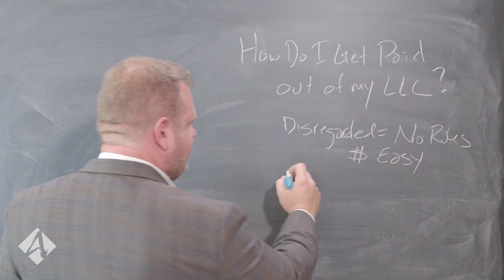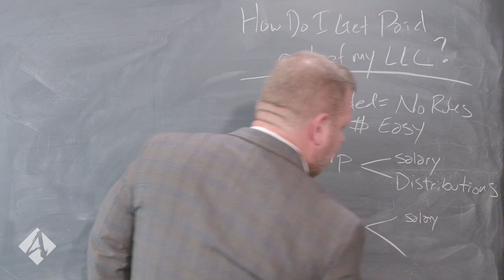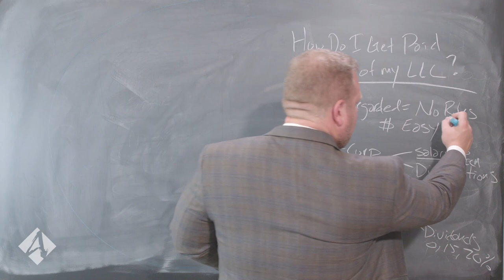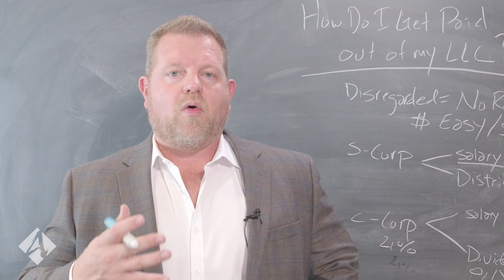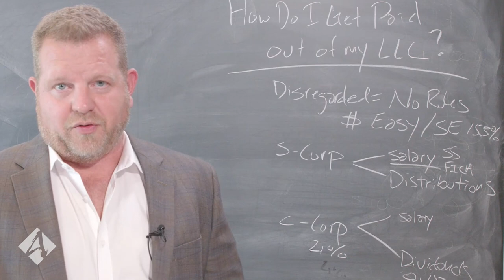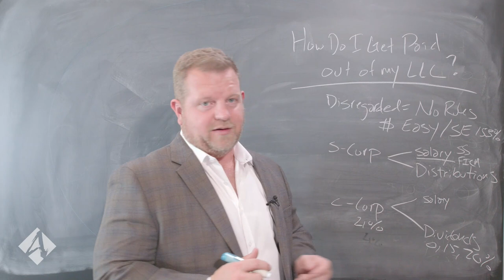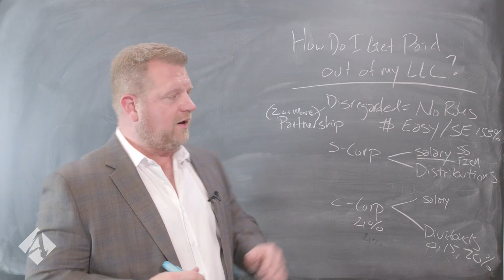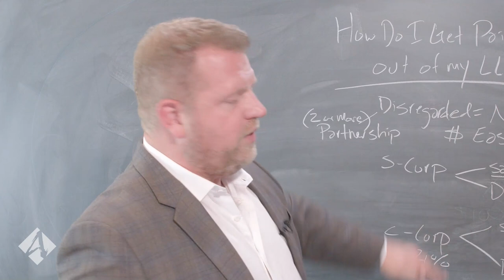How to Pay Yourself From an LLC (The Correct Way!)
Welcome back to the channel! We are here to bring you another interesting topic that is sure to help you entrepreneurs thrive. With that being said, ask yourself this question.

How does one pay themselves from an LLC the right way?

If you are a business owner, real estate investor, or active investor interested in asset protection, business compliance, tax preparation or estate planning, please request your free 45-minute strategy consultation with Anderson Business Advisors today.

This is a very good question to be asking if you're an entrepreneur, self-employed under an LLC, or involved in a number of situations that apply to this.

The rules are there, but it can be difficult to navigate through everything one must know. Which is why we are here, to help those of you seeking the right answers from experienced, knowledgeable professionals you can trust.

There is quite a bit to go over, so let us dive into the fascinating subject of paying yourself a salary from an LLC.

We would like to extend a thank you to our viewers. It is always a pleasure to share our knowledge with you in the hopes that it will help you build your wealth. Do not miss out on future videos on our channel. Lastly, those of you with any lingering questions or opinions should head over to the comments section. We look forward to releasing more videos and hope everyone will be part of our community once more.

0:00 - Intro
3:21 - How to pay yourself from a s-corp
4:25 - How to pay yourself from a c-corp
7:41 - How is the money getting taxed
13:12 - General rule of thumb

Claim Your FREE 45-minute Investment Strategy Session to receive business planning tips and asset protection.

Learn about Real Estate & Asset Protection from Clint Coons, Esq, and Toby Mathis, Esq. at our next all-day free Livestream from 9 am to 4 pm PT. on Saturdays. Our attorneys and specialists will answer ALL questions: Save Your Seat

Toby Mathis, Esq. and Jeff Webb, CPA will answer ALL your questions LIVE on Tax Tuesdays every other Tues